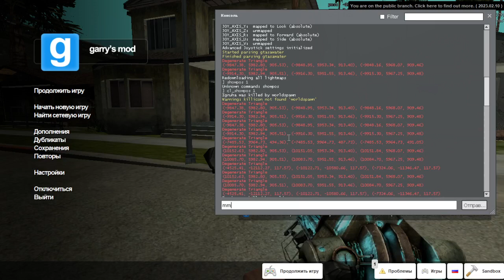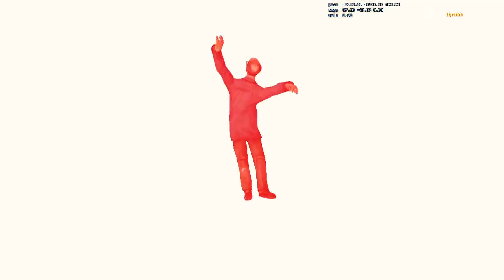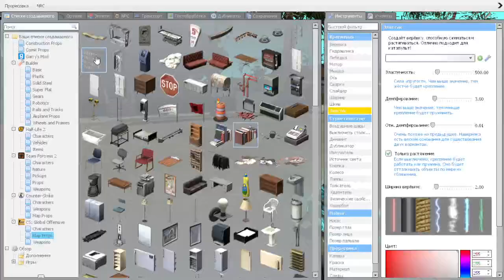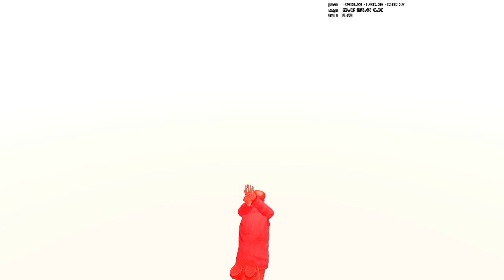Garry's Mod San Andreas Map - Fails, Deaths and trying to adv.